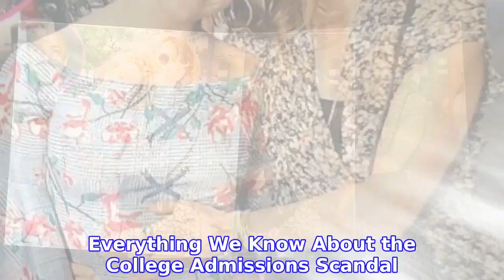What Felicity Huffman’s Former Costar Thinks of Her Daughter Sophia Acting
FELICITY HUFFMAN’s former  Felicity Huffman and William H. Macy's Relationship Timeline
INFORMATION
• Source: usmagazine